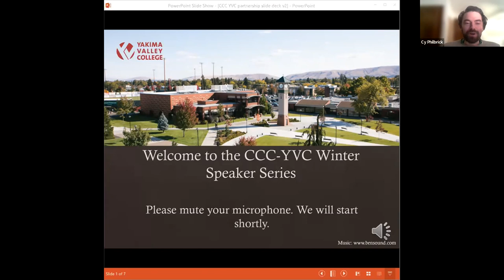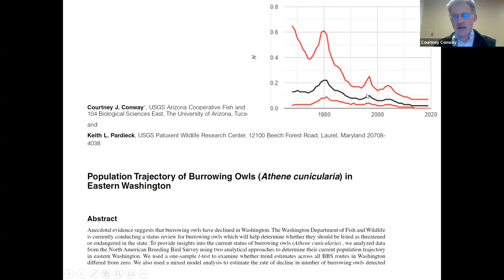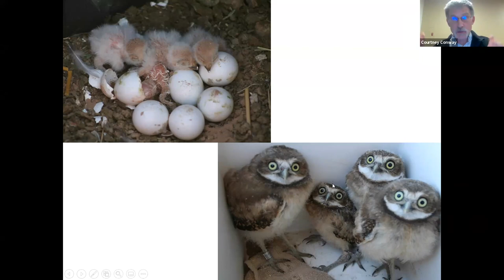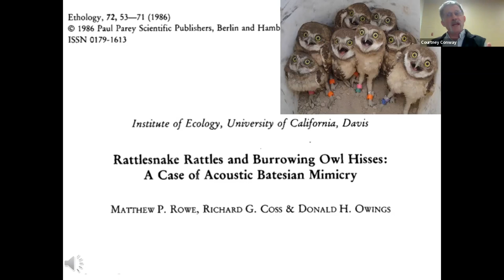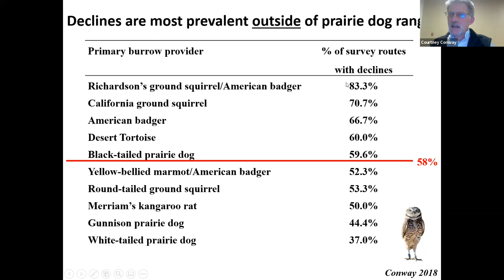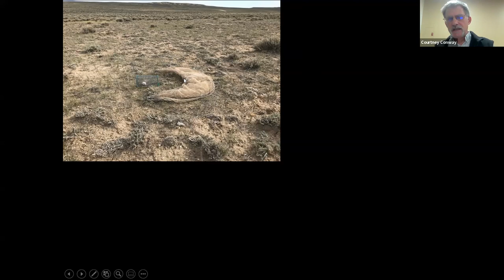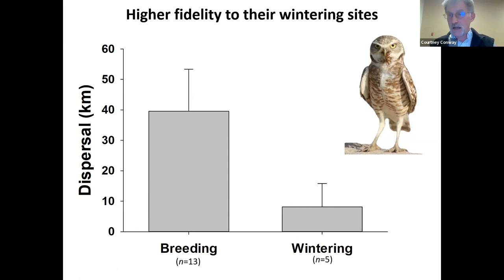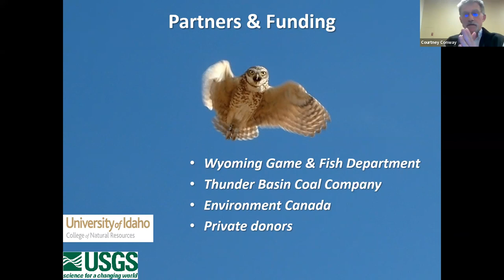YVC-CCC Winter Talk: The Odd Life of an Underground Owl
Yakima Valley College and the Cowiche Canyon Conservancy present the 2022 Winter Talk "The Odd Life of an Underground Owl: Tracking Imperiled Western Burrowing Owls." Courtney Conway, University of Idaho professor and director of the U.S. Geological Survey’s Idaho Cooperative Fish & Wildlife Research Unit, discusses the unique underground lives of the Western burrowing owl. In addition to sharing data describing the species’ population declines over the past 60 years, Conway delves into what we do and don’t know about the life history of an imperiled bird. Conway’s recent research, which involves attaching tracking devices to over 300 owls, reveals previously unknown behavior and migratory patterns that could prove valuable in making conservation decisions to protect the owl’s breeding and wintering sites.